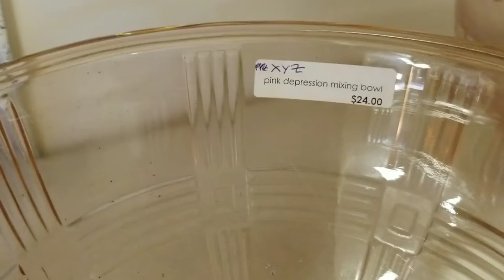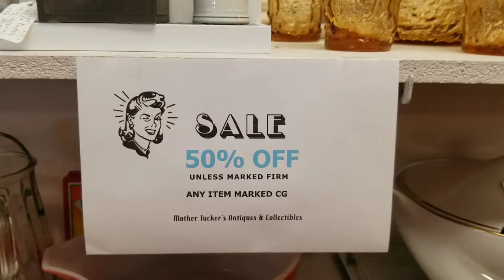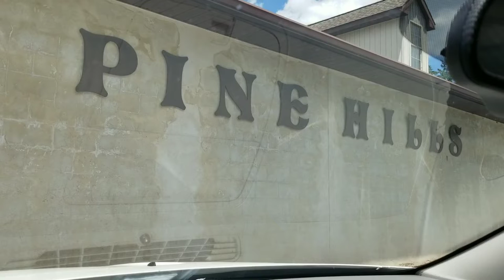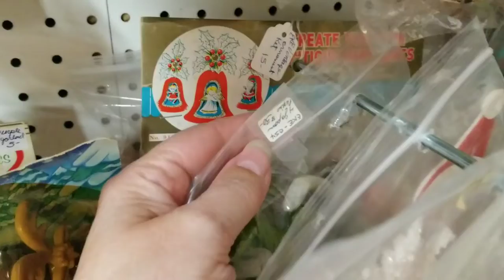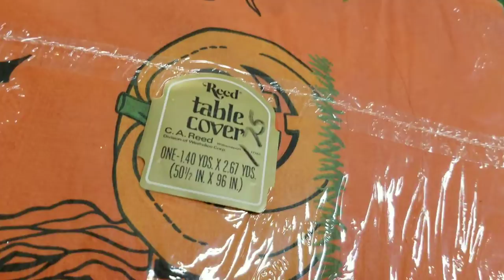301: 7 Miles of Antique Stores! Adamstown, Pennsylvania - Antiques Capital USA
I had a full day to spend in Adamstown, Pennsylvania. I saw advertising that boasts of everywhere from 1,000 to 5,000 antique dealers. I don't know what the actual count is, but there were LOTS! More than I have ever seen in one place before!

I started at one end of Route 272, and shopped all the way to the other end. I missed a couple of stores, but don't worry!  I came back later in the trip and made sure I visited EACH AND EVERY antique store along that stretch of road!

Looking to binge watch vintage and antique thrifting and hauls?